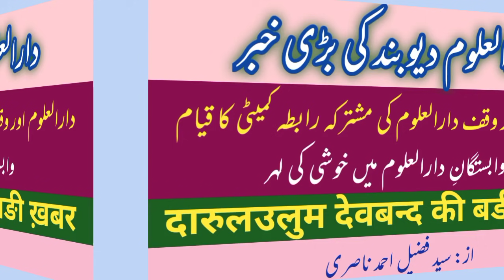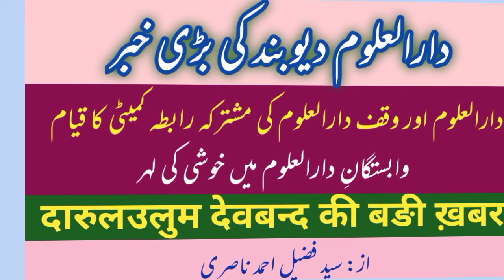darululoom deoband ki badi khabar || mushtarka rabta cumety ka qyam || by: fuzail ahmad nasri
دارالعلوم دیوبند کی بڑی خبر || دارالعلوم اور دارالعلوم وقف کا مشترکہ رابطہ کمیٹی کا قیام || دارالعلوم کا اختلاف || فدائے ملت مولانا اسعد مدنی || خطیب الاسلام مولانا محمد سالم قاسمی || قاری محمد طیب صاحب || اختلاف دارالعلوم || از: سید فضیل احمد ناصری